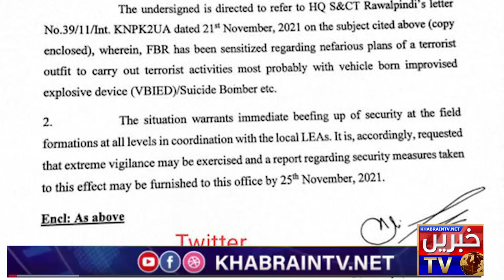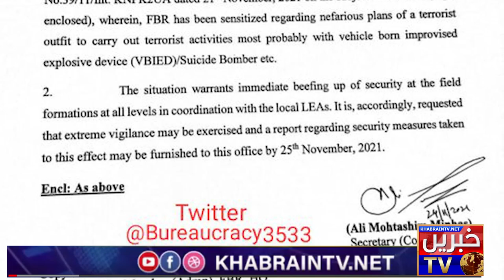Threats Attack in Pakistan and Specially in Islamabad | Response of Khalistan Referendum